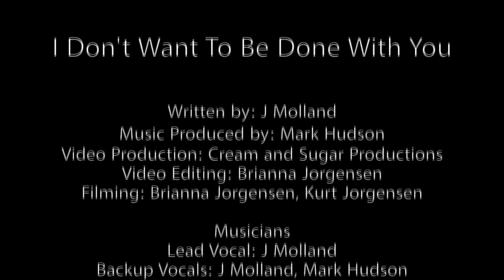Joey Molland I Don't Wanna Be Done With You official video